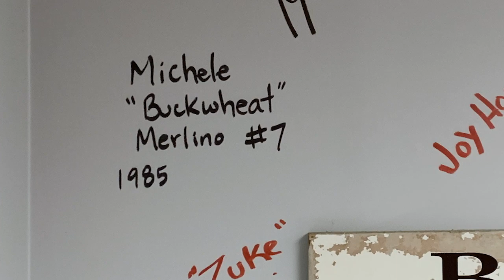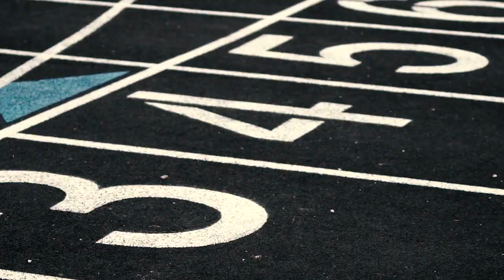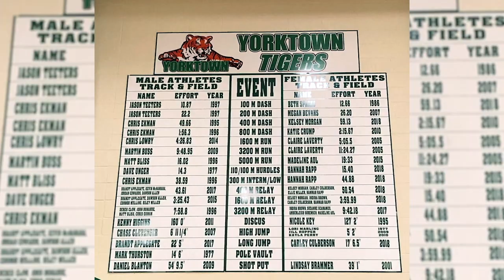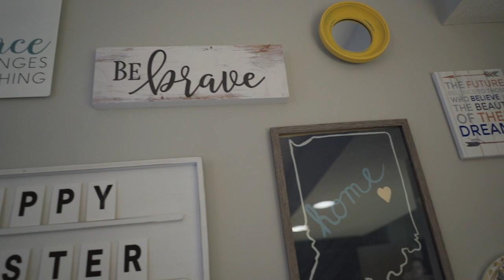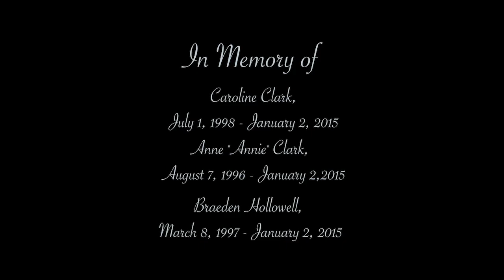Ball State Sports Link: Every Athlete Matters (Episode 1)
Every Athlete Matters, presented by Victory Honda of Muncie, tells the best stories in Ball State Sports, produced by the creative storytellers in Sports Link.  Episode 1 introduces you to football's Drew Plitt, field hockey's Michelle Shampton, gymnastics Tori Long and more.

Produced this month by Quinton Zielke and Faith Denig.